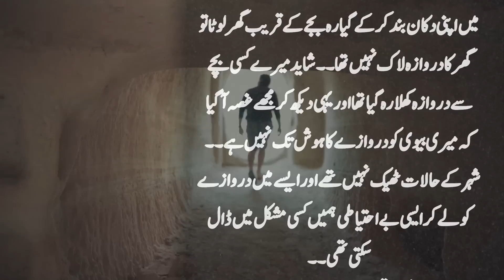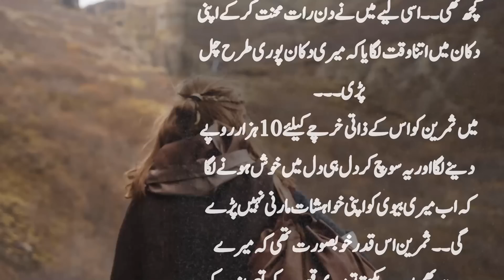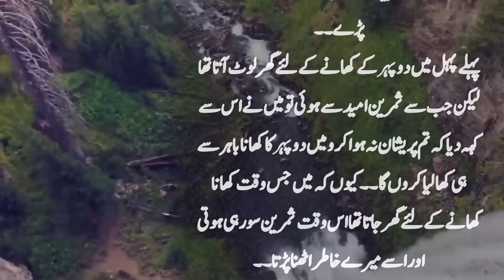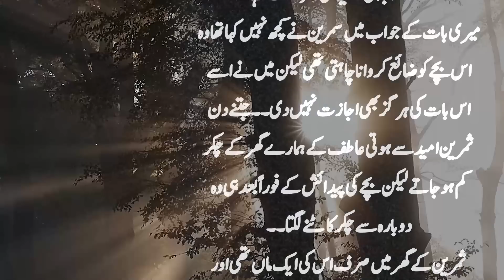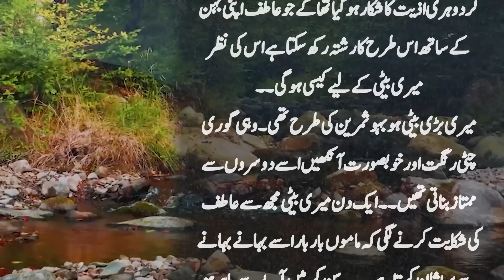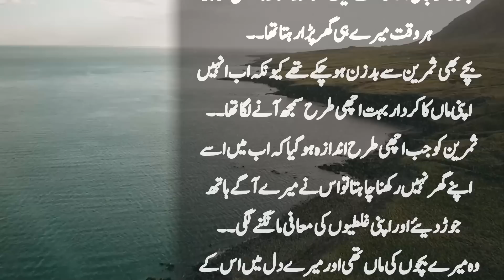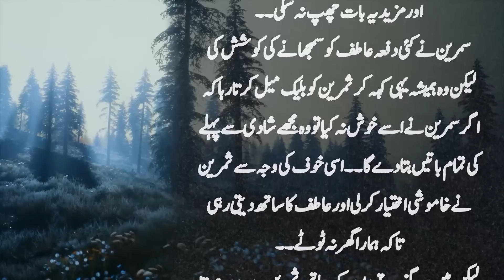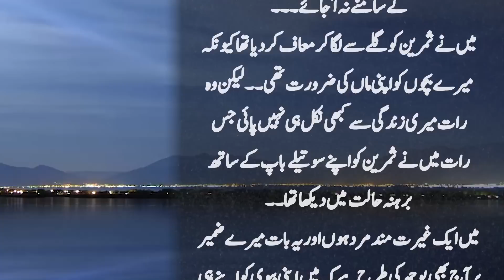Bhai Apni He Behan Ke Sath Kya Harkat Karta Tha || Suno Zara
Bhai Apni He Behan Ke Sath Kya Harkat Karta Tha  ye kahani sun kar aap ki rooh larz jay gi